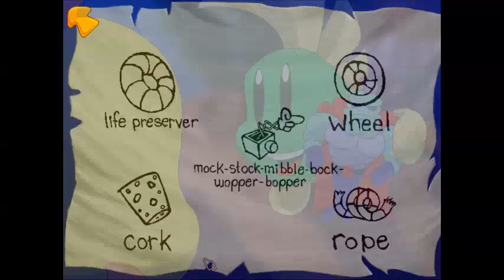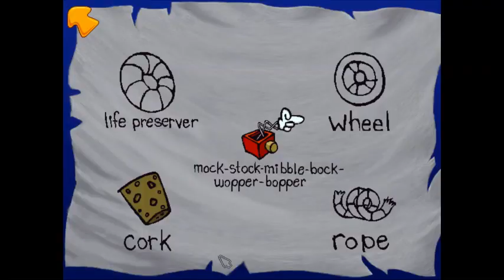Freddi Fish 2 | Part 3 (End): Distraction Figure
Insert shellfish pun here. Yeah, this game might have seemed like an odd choice to record, but I hope it turned out to be a reasonably enjoyable little series of videos.